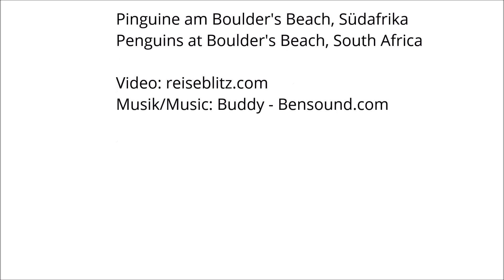Pinguine am Boulder's Beach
Am Boulder's Beach auf der Kaphalbinsel in Südafrika lebt eine riesige Pinguinkolonie. Über kleine Holzstege könnt ihr sie beobachten, ohne sie zu stören.

Für mehr Infos schau auf meinem Blog vorbei.